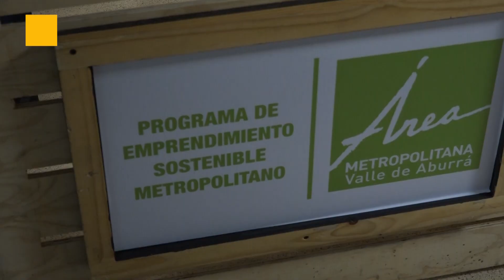Noticias destacadas de mayo en el Área Metropolitana del Valle de Aburrá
Estas son sólo algunas de las noticias más destacadas de mayo, pero los invitamos a que consulten la información que generan constantemente nuestras dependencias a través de nuestro sitio web y Raíz, la intranet de la Entidad.